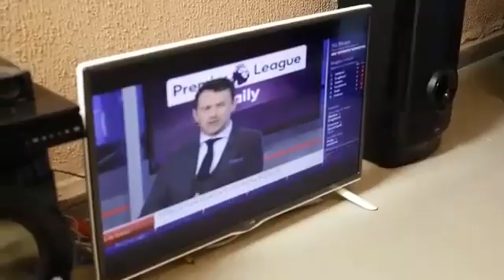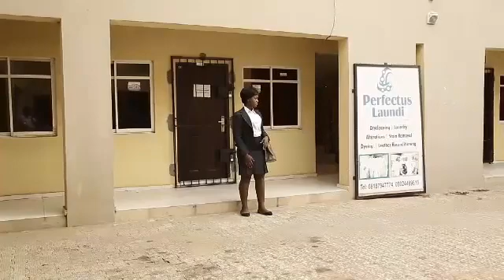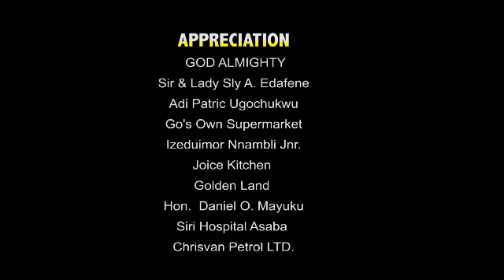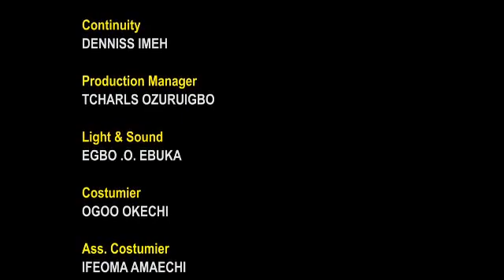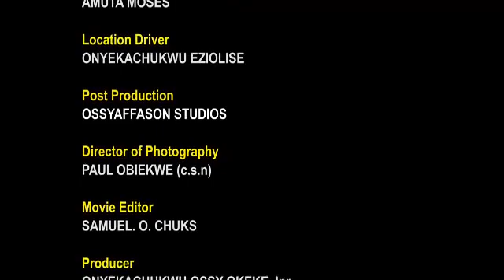HOW I PASS THROUGH HELL IN THE HANDS OF MY MOTHER // YUL EDOCHIE // BEST TRENDING MOVIES 2022